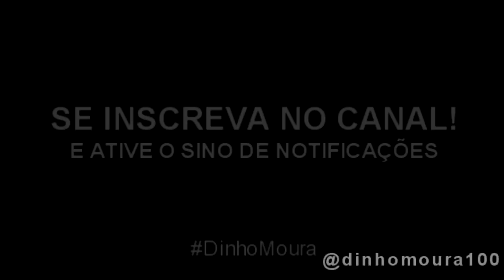RECLAMOU DA MARCA DOS PRODUTOS DA CESTA BÁSICA QUE GANHOU